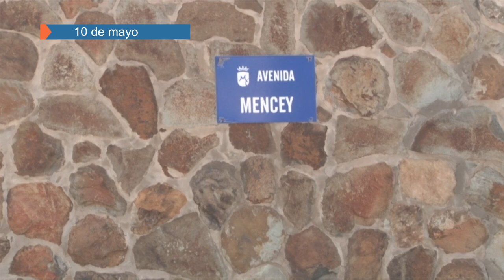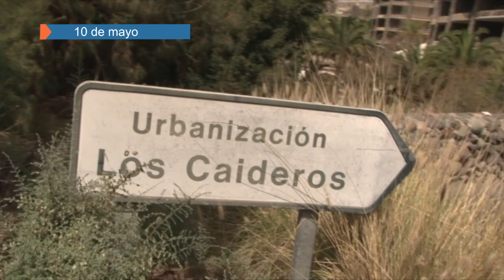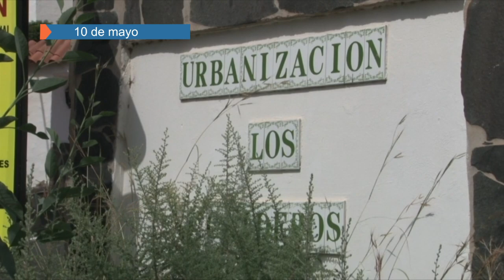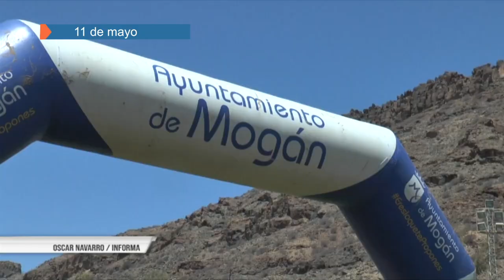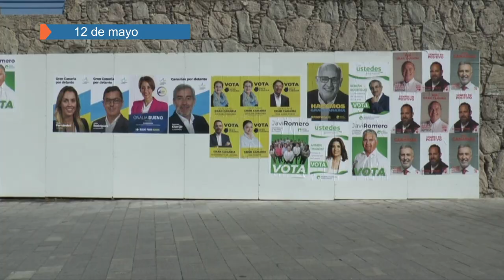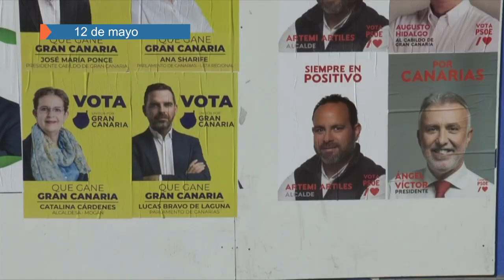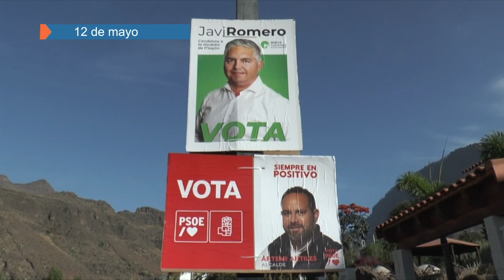RESUMEN SEMANAL DEL 8 AL 12 DE MAYO 2023